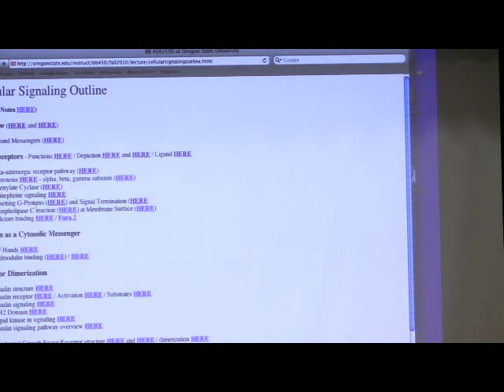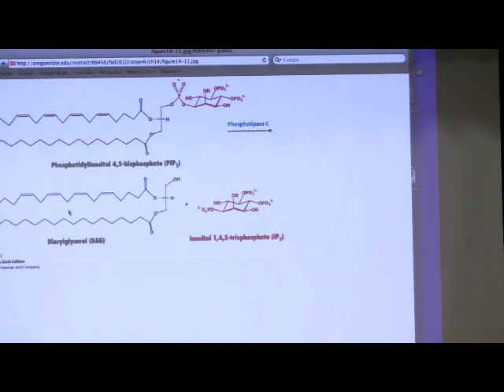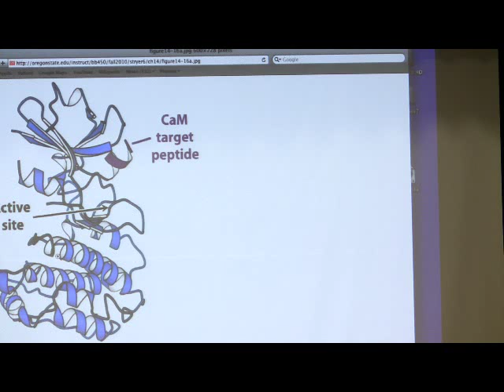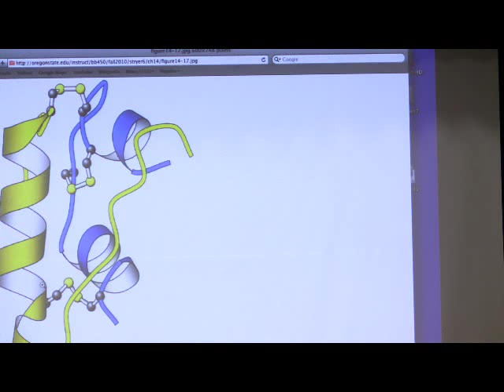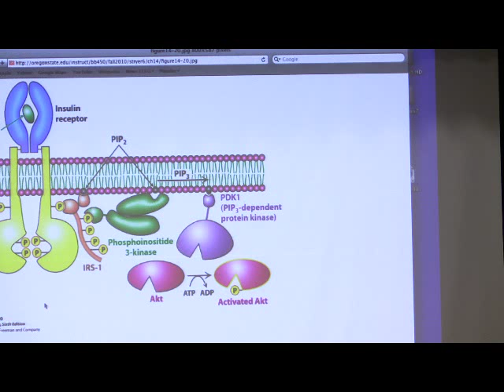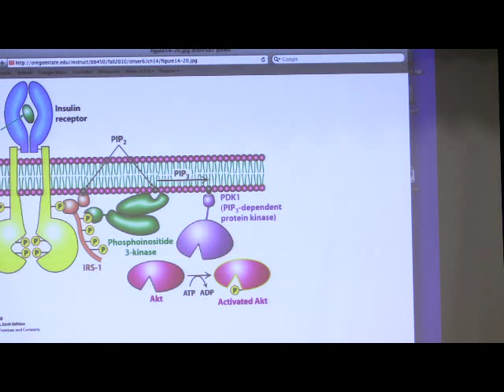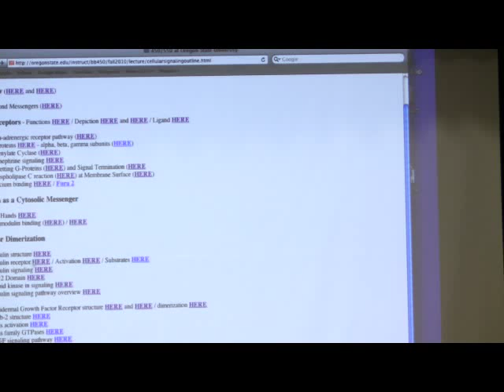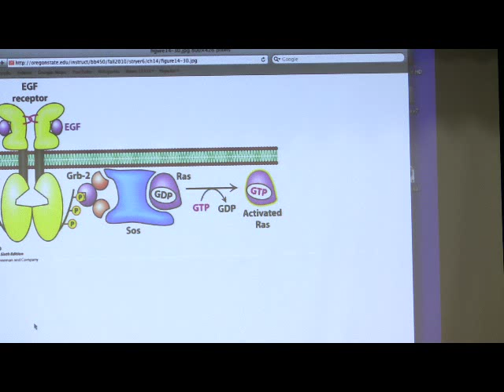Kevin Ahern's Bite-Sized Biochemistry #19: Cellular Signaling II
2. My lectures with The Great Courses
3.  My Lecturio videos for medical students
5.
7. Check out all of my free workshops
8.
9. My courses can be taken for credit (wherever you live) via OSU's ecampus.
10.

Lecture Highlights
Cellular Signaling II

1. Other receptors involved in signal transduction (signaling) act in different ways. For example, some receptors stimulate the activity of the enzyme Phospholipase C. This enzyme acts on a membranous molecule called phosphatidyl inositol (or PIP2). Cleavage of PIP2 by phospholipase C results in production of TWO second messengers. One of these, diacylglycerol (DAG) remains near or in the lipid bilayer where it stimulates another kinase, Protein Kinase C.  The other second messenger produced by phospholipase C cleavage is inositol 1,4,5 triphosphate (also called IP3).

2. Calcium may be thought of as a kind of 'third' messenger in the process of signaling. Cells normally must keep the concentration of the ion low so as to prevent it from binding to proteins and precipitating DNA. Calcium is essential for muscular contraction.

3. EF Hands are important structural domains of calcium binding proteins. Calmodulin is one such protein.

4. Calmodulin binds calcium, helping to keep its concentration relatively low. Upon binding calcium, calmodulin changes shape and this change in shape allows it to bind to other proteins that it wouldn't otherwise be able to bind to.

5. Another signaling mechanism is mediated directly through receptors and doesn't involve G proteins. A good example is the insulin receptor. This receptor is normally present in the membrane of a target cell in a dimeric form and consists of two extracellular alpha subunits and two intracellular beta subunits. In the absence of insulin binding, the subunits are non-phosphorylated and the kinase is inactive.

6. Binding of insulin by the insulin receptor moves the units of the dimer closer together. This, in turn, causes the two tyrosine kinase sites to phosphorylate tyrosine residues on the opposite one, activating it. The two kinases then phosphorylate tyrosines at other places on each beta subunit.

7. The phosphorylated tyrosines on the insulin receptor are binding targets for proteins known as insulin receptor substrates (IRS-1). The protein contains a common domain, called SH2 that recognizes and binds phosphorylated tyrosines. Many proteins have SH2 domains.

8. When IRS-1binds to the insulin receptor, it gets phosphorylated on tyrosines, as well, and these phosphorylated tyrosines are bound by the SH2 domain of an enzyme known as phosphatidylinositide-3-kinase (henceforth known as "Jeff"). When Jeff binds to the IRS protein, it is stimulated to phosphorylate PIP2 in the membranes, making PIP3.

9. PIP3 in the membrane is the binding target for PDK1 (PIP3-dependent protein kinase). PDK1 is thus activated in this way and it phosphorylates another kinase known as Akt.  It can then move through the cell, phosphorylated other proteins and activating pathways. One of the pathways it activates results in the movement of the protein known as GLUT4 to the cell surface. GLUT4 is a glucose transport protein that transports glucose into cells.

10. Thus, binding of insulin to the insulin receptor stimulates a signaling process that results in uptake of glucose by cells. Reversal of the process occurs through action of phosphatases (enzymes that remove phosphates). There are three groups of them - phosphatases that remove phosphates from 1) tyrosine, 2) PIP3, and 3) serine/threonines.

11. Epidermal growth factor is a small polypeptide whose action stimulates cells to divide and grow. The EGF receptor that it binds to exists in cell membranes as a MONOMER. Binding of EGF to the monomeric receptor causes the receptor to dimerize.

12. The EGF receptor, like the insulin receptor, has an intracellular domain that is a tyrosine kinase. Dimerization of the receptor causes the carboxy-terminal portion of the receptor to become phosphorylated at tyrosines.